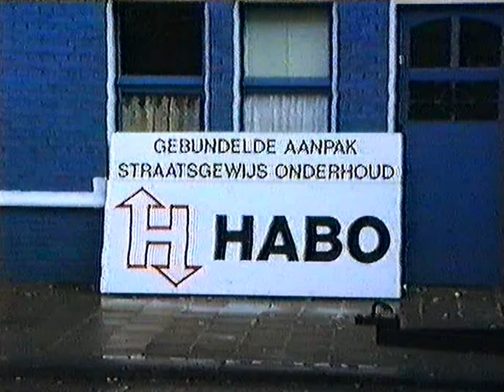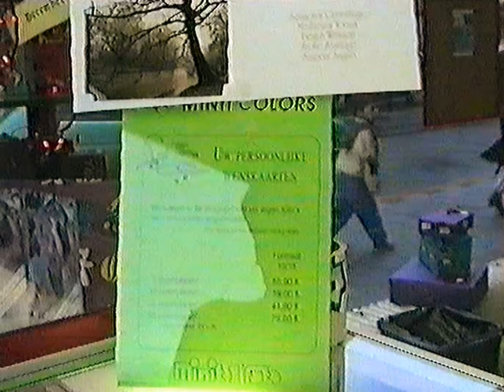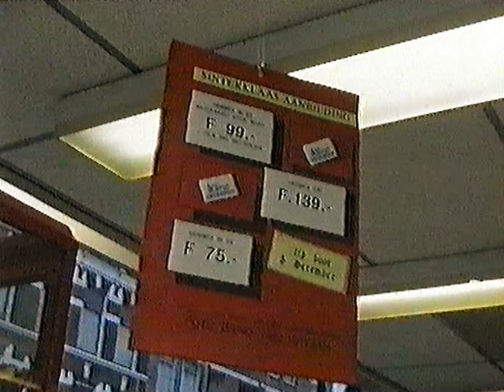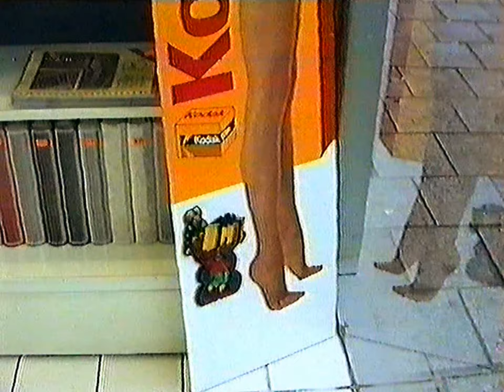Beelden van toen - Wat winkels in de Hobbemastraat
Vergeet niet dat het oude VHS banden zijn verwacht dus geen hoogstandjes... Maar er zijn gelukkig nog beelden van toen...

We zijn nu op 5 en op  een regenachtige 13 december 1991, met de camera op pad om wat beelden te schieten. Daarbij zien we o.a. wat beelden in de Netscherstraat waar de nieuwbouw begint op te schieten...

Zijn we even kort in de van de Veldestraat om te kijken naar het schilderwerk...

Kijken we even bij Wimpie zoals we hem noemde (Familie Doorschodt).. Waarbij we zien hoe de tijdelijke winkel, waar hij even in moest gaan zitten omdat het pandje op de Vaillantlaan/Paletplein nog niet klaar is...

Kijken we naar de resten van o.a. de DA drogist...

Kijken we bij mijn oude baas Foto Rapid waar ik dus 5 jaar lang foto's heb afgedrukt (dit was trouwens het oude Jamin pandje waar ik als kind veel ijsjes heb gehaald)..

Vanuit het hoekpandje op de Vaillantlaan zien we veel ongelukken gebeuren, maar hebben we ook een blik op Tieleman waar we vaste klant waren...

Hier wat oude beelden van een aantal van de winkels zoals hierboven vermeld... Waar u misschien van kunt genieten...
Meer zien tik op dit zelfde kanaal Schilderswijk in bij de zoek optie!